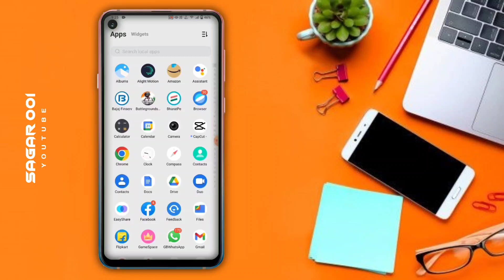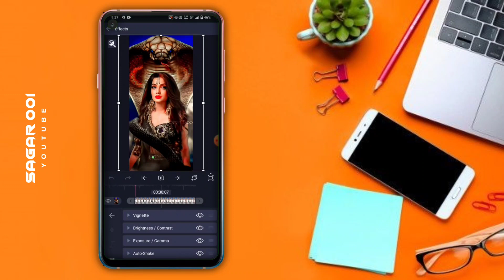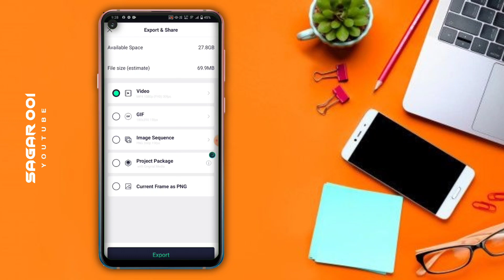🤩 Hai Re Nagin Guri New Dj Status Video Editing| Alight Motion Video Editing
🎀Others Video🎀

                                🔴 NOTES 🔴